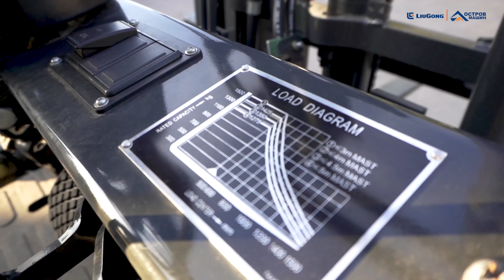Обзор на газ-бензиновый 1,5-тонный вилочный погрузчик LiuGong CPCD15 LPG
Газ-бензиновый 1,5-тонный вилочный погрузчик LiuGong CPCD15 LPG

Двигатель: Nissan K21;
Мощность двигателя, кВт (л.с.): 31.2 (43);
Грузоподъемность, кг: 1500;
Высота подъема мачты, мм: 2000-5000;
Собственная масса, кг: 2700;

Газ-бензиновые погрузчики LiuGong обладают рядом уникальных преимуществ перед бензиновыми или электрическими, что делает технику сбалансированной и выгодной для применения. Спецтехника с возможностью переключения потребляемого топлива с бензина на природный газ может одинаково эффективно использоваться внутри открытых и закрытых складов, производственных помещений, на открытых площадках хранения. Выносливая, производительная техника не уступает по показателю грузоподъемности и высоте подъема груза, но при этом, безопасна для персонала работать внутри закрытых и слабовентилируемых помещениях.